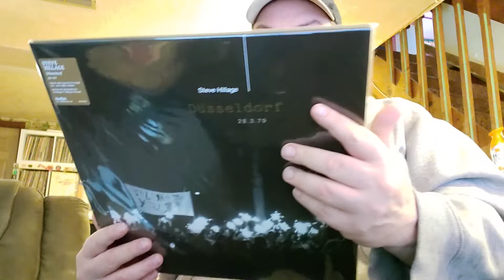The Prog-Father Strikes Again!!!!!